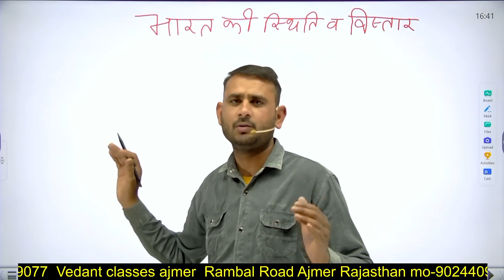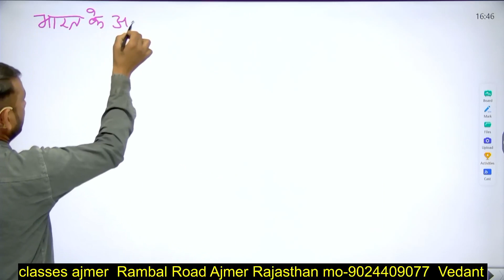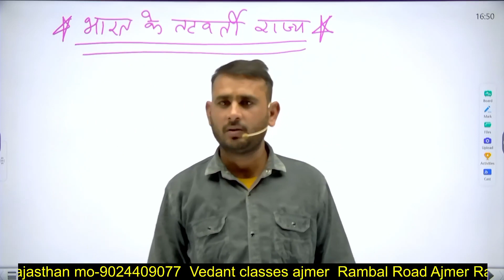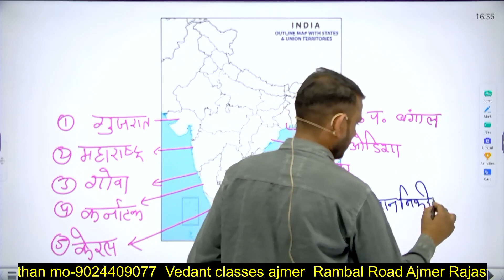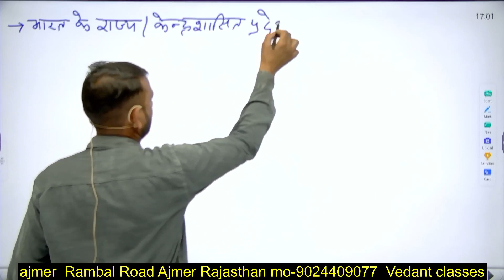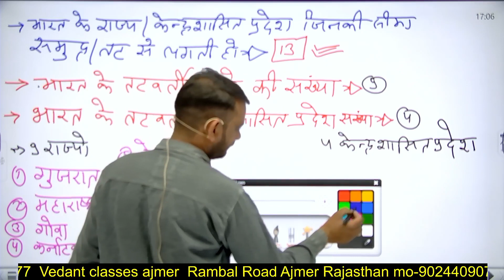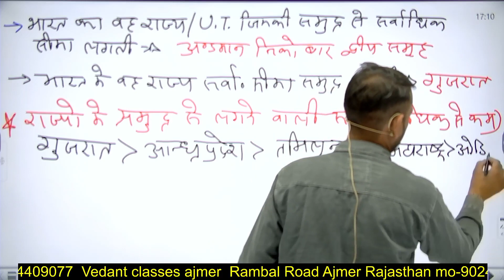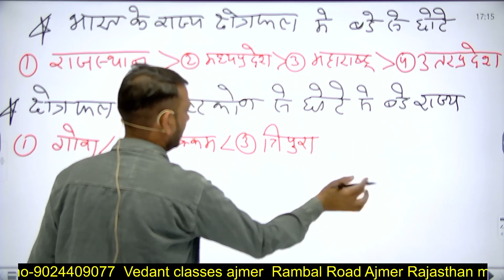Indian Geography (भारत का भूगोल) || भारत की स्थिति और विस्तार || Part -4 || By Ranjeet Sir